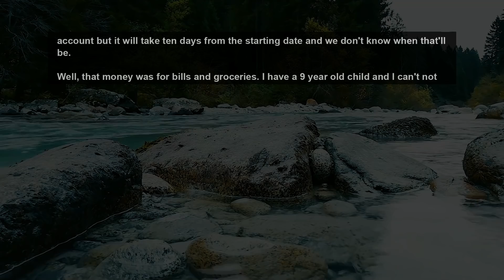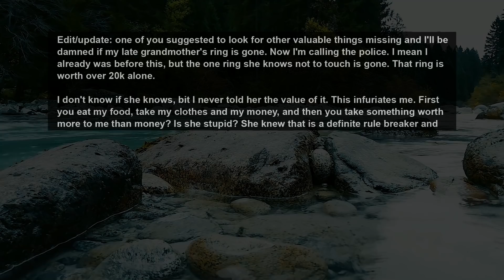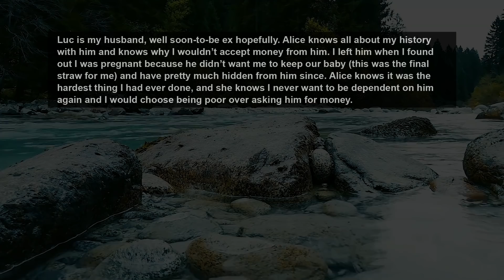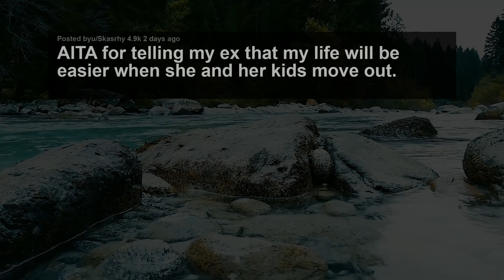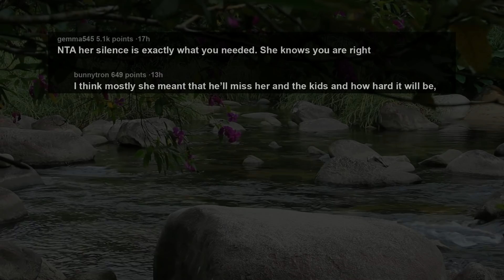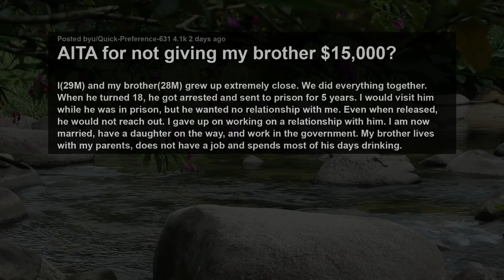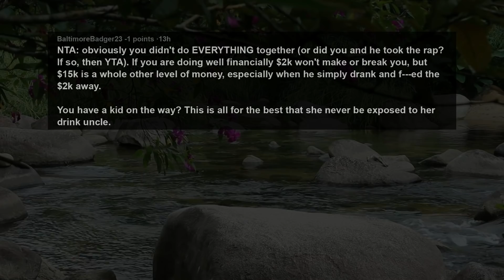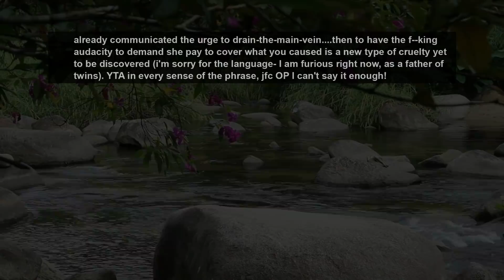UPDATE Roommate Called Me A Cruel Heartless B-tch For Calling The Cops On Her For Stealing... AITA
Earlier this year, I decided to move into a three-bedroom apartment. I let a friend of a friend move in with a quick background check and job history, and she seemed like a great person… at first.

We have lived together for 5 months now, and she doesn't clean after herself and constantly eats our food. She hasn't cleaned since she moved in and has helped with groceries maybe 6 times. She also uses my products and clothes.

Well, I happen to check my account online and saw all the money except four dollars was left. I called the bank and told them there was a mistake. They said they will do an investigation, and once they find everything blah blah blah they will have it in my account, but it will take ten days from the starting date and we don't know when that'll be.

Well, that money was for bills and groceries. I have a 9-year-old child and I cannot feed my child.

Story 1:
AITA for kicking out my roommate after she used my money to pay her rent and bills?
Story 2:
AITA for kicking my cousin out in the middle of the night after she said I chose to be poor?
Story 3:
AITA for telling my ex that my life will be easier when she and her kids move out.
Story 4:
AITA for not giving my brother $15,000?
Story 5:
AITA for asking my sister and BIL to pay to clean the urine in my truck?